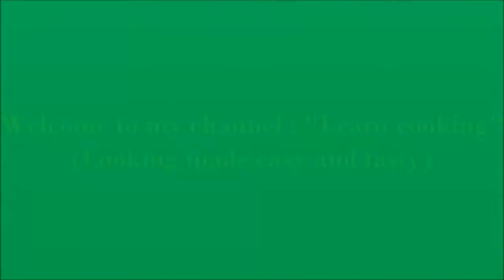Mango pachadi // Easy and yummy Mango recipe//south indian special mango pachadi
Watch this video to learn very very simple and delicious mango pachadi...this is very famous recipe in south india...some people make this mango pachadi for Tamil New Year and traditionally they add neem flowers to this...but that is optional..trust me this is really awesome just try it once... you will love it...